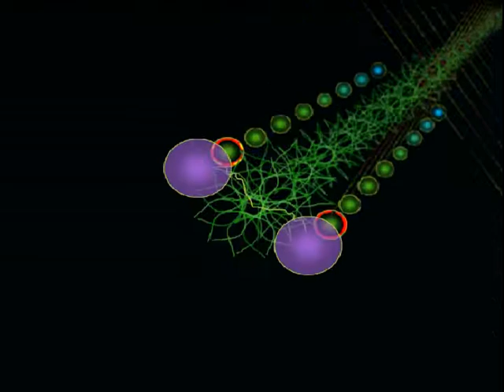Azul Y' Negro - Suspence